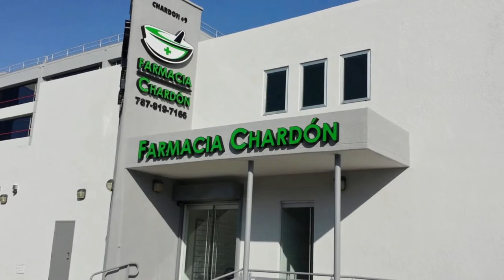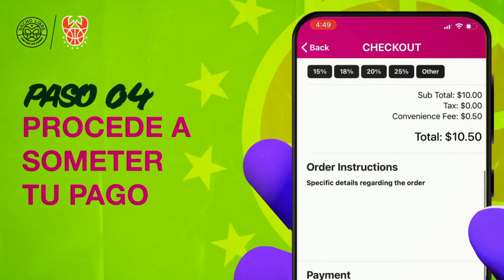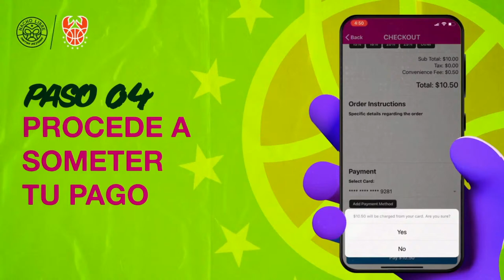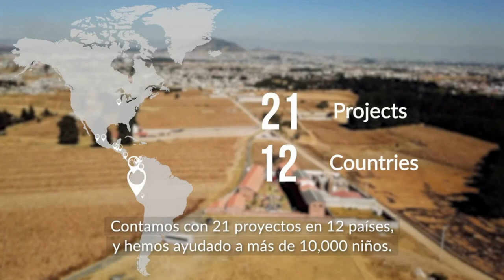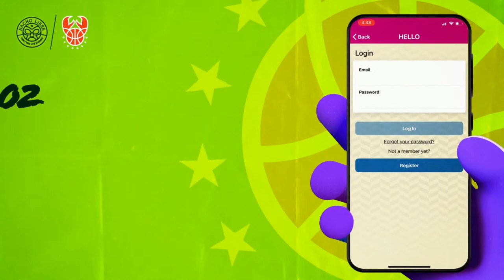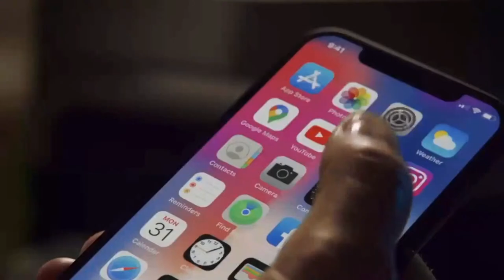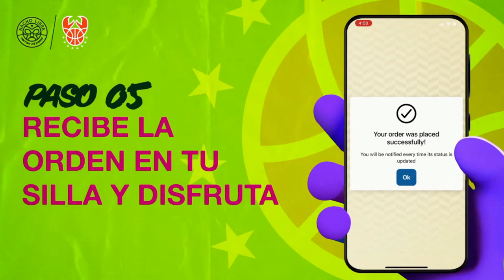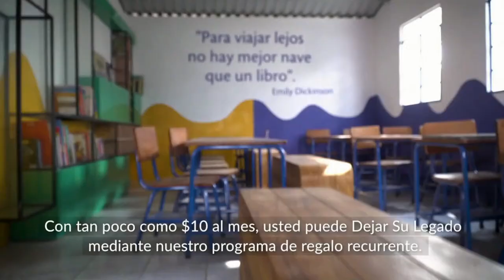Atléticos de San Germán vs. Cangrejeros de Santurce– BSN 2022